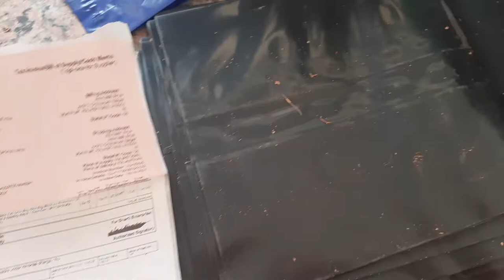Amazon black grow bag review